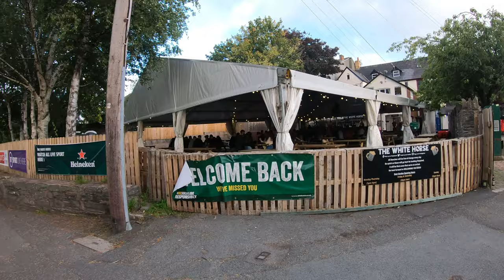Builth Wells & Brecon Beacons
A late afternoon drive to the Brecon Beacons & Builth Wells, we stopped at Brecon Reservoir on way to Builth Wells. This was around 5.30pm to 7.30pm just as the sun was going down.